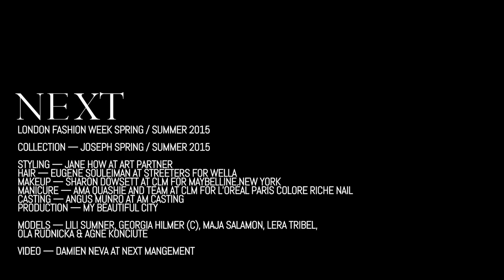Joseph Spring 2015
LONDON — Socks and sandals are not for the faint of heart, but then again, neither is Fashion Week in London. The two came together in dramatic fashion on the runway for the Joseph Spring 2015 collection at a raw space at 34 John Street in central London. On the afternoon Georgia Hilmer closed the show for the collection by the label’s creative director Louise Trotter. Also featuring on the runway from Next were Lili Sumner, Maja Salamon, Lera Tribel, Ola Rudnicka, and Agne Konciute.

Credits include: Client, Joseph; Collection, Ready-To-Wear Spring 2015; Design, Louise Trotter; Styling, Jane How at Art Partner; Hair, Eugene Souleiman at Streeters for Wella; Makeup, Sharon Dowsett at CLM for Maybelline New York; Manicure, Ama Quashie and the team at CLM for L’Oréal Paris Color Riche Nail; Music, Michael Cook; Production, My Beautiful City; Casting, Angus Munro at AM Casting; Model, Lili Sumner, Georgia Hilmer (C), Maja Salamon, Lera Tribel, Ola Rudnicka, Agne Konciute; Video, Damien Neva at Next Management.